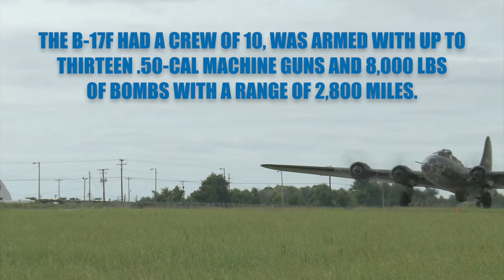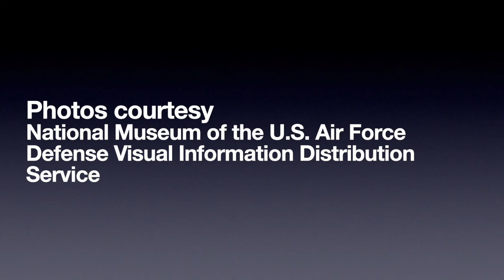HK Models B-17F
A closer look at HK Models 1/48 scale B-17F